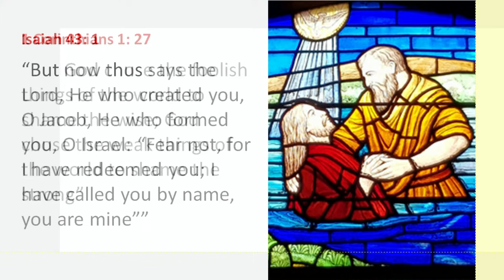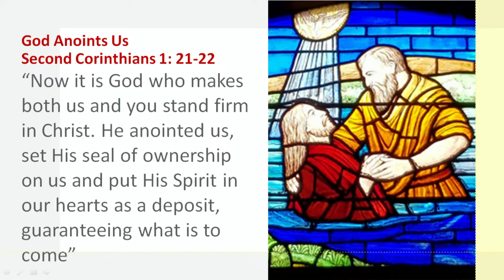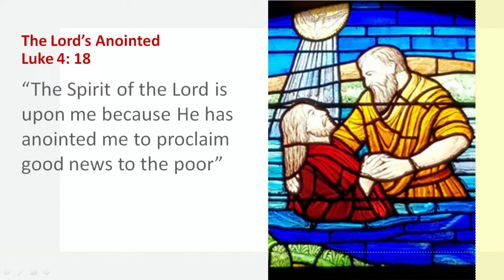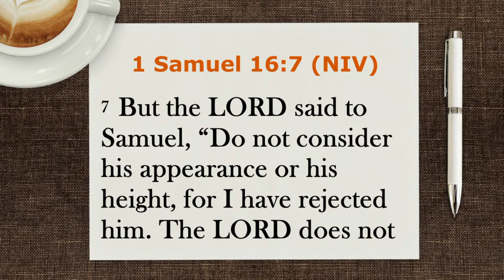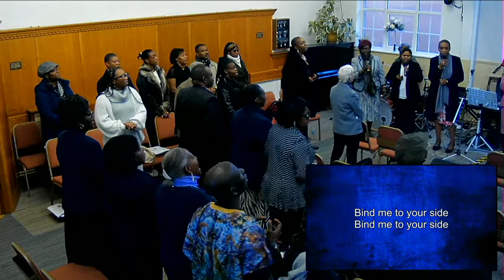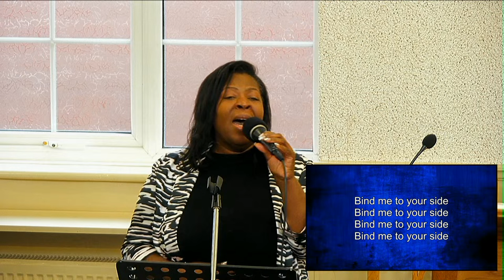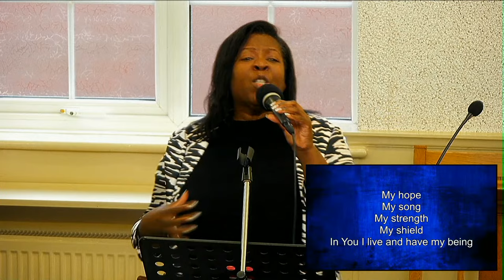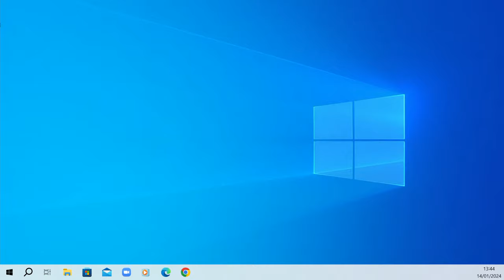Theme "Called and Anointed" 1 Samuel 16:1-13 (14/01/24)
City Road Baptist Church
Birmingham UK

The Christian virtue that is essential for believers